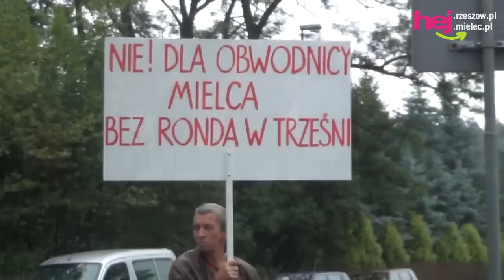Blokada drogi w Mielcu.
Blokada drogi w Mielcu - Osiedlach Mościska. hej.mielec.pl